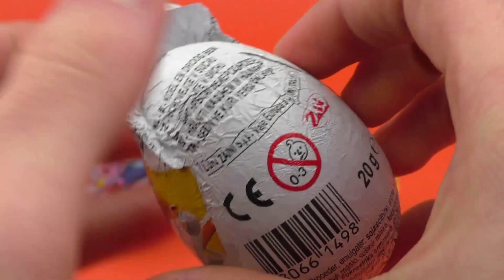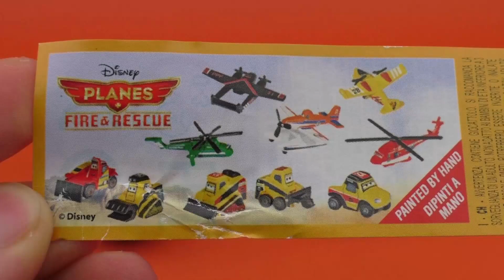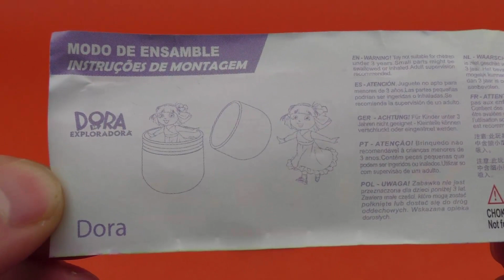Surprise Eggs Opening - Dora the Explorer, Planes: Fire & Rescue, SpongeBob SquarePants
Surprise Eggs Opening - Go Diego Go and Dora the Explorer, Planes: Fire & Rescue, SpongeBob SquarePants - Surprise Eggs Toys.

Surprise Eggs Academy presents Go Diego Go and Dora the Explorer, Planes: Fire & Rescue, SpongeBob SquarePants surprise eggs unboxing huevos chocolate sorpresa.